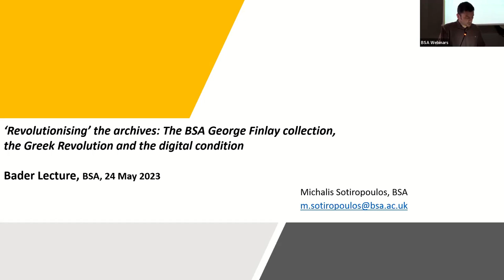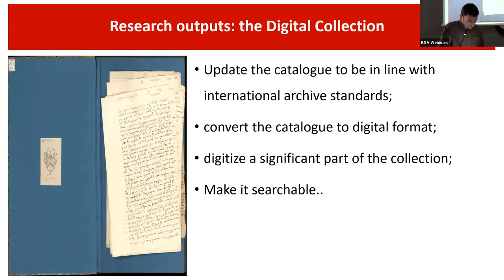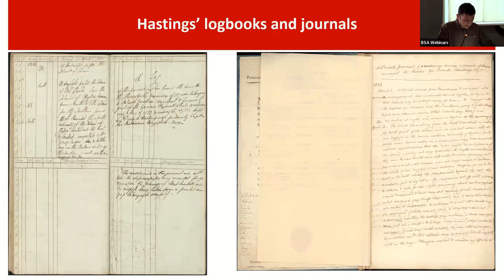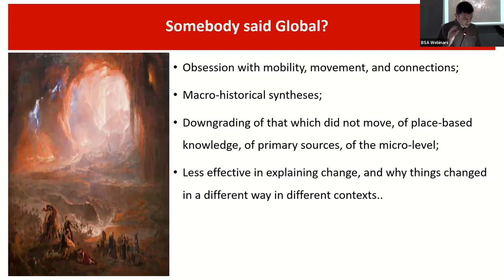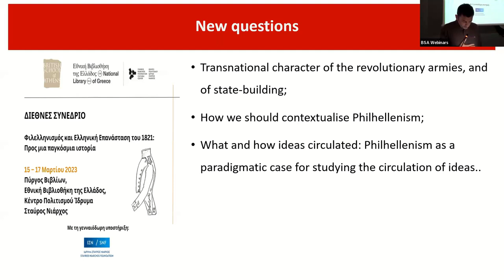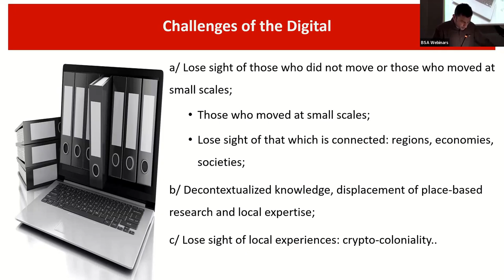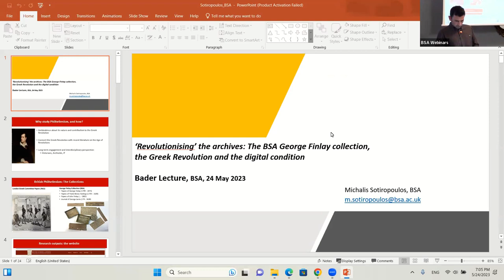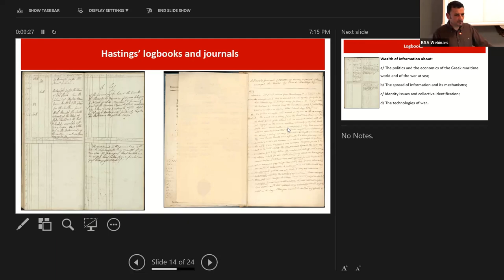Revolutionising the archives: BSA George Finlay collection, Greek Revolution & the digital condition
To what extent can the digital transformation of an archive enhance, or even change, our understanding of Philhellenism and its relationship to the Greek Revolution of 1821? What new ‘ways of seeing’ historical phenomena such as Philhellenism does such a transformation offer? And more generally, does the digital turn go hand in hand with the transnational/global turn—as some scholars seem to suggest? This lecture will address such questions by reflecting.